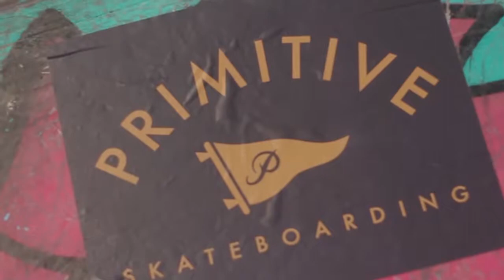PRIMITIVE CANADIAN TOUR 2016 X TORONTO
Featuring: Paul Rodriguez, Nick Tucker, Trent McClung, Diego Najera, Shane Oneill, Carlos Ribeiro, and Kirk Roach!

The Primitive skate team rolled through the six for a few days on their tour through Canada, and we were lucky enough to be able to film and skate with them at Toronto's Ash bridges Bay! Got every thing we could, but missed a few things unfortunetly due to our cameras over heating due to the sun. But anyways I hope you guys enjoy!

Filmed by Mike Temos and Spencer Torok

Edited by Mike Temos